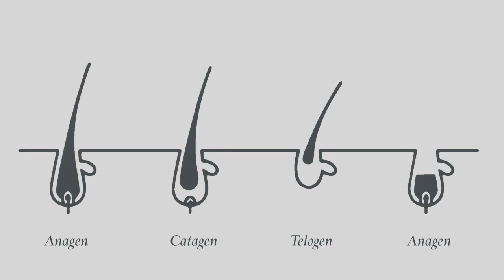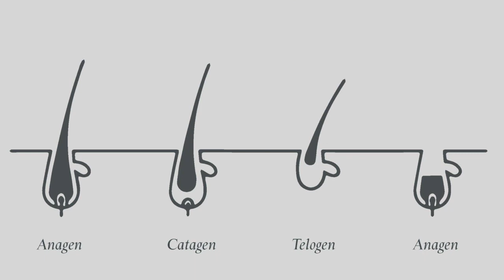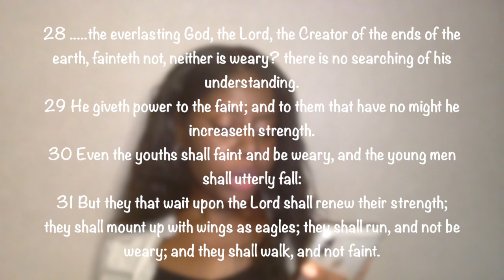Covid-19 Stress, Racial Tensions Could Cause Hair Loss!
A significant amount of stress and despair can contribute to the cause of hair loss and hair shedding. In this video I share 3 types of hair loss related to stress and 6 ways you can combat stress and prevent hair loss.

The Power of Now - Eckart Tolle:

Multi-vitamins (Double X)
INSTRUCTIONS TO PURCHASE MULTI-VITAMINS:
b. In the search bar type “double x vitamins"
c. Hit the enter key
d. Add to cart your choice of vitamins. I usually buy the 31-day supply. “Nutrilite™ Double X™ Vitamin/Mineral/Phytonutrient Supplement - 31-Day Refill”

Love,
Dee